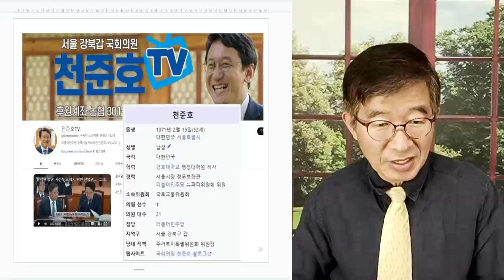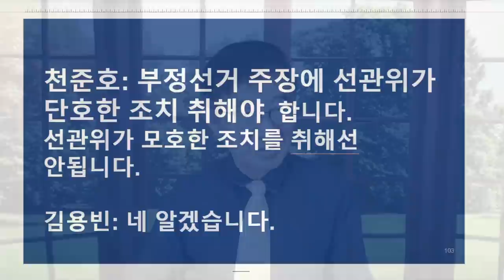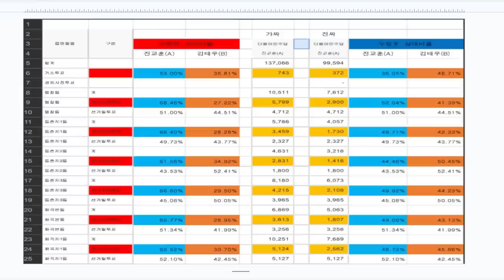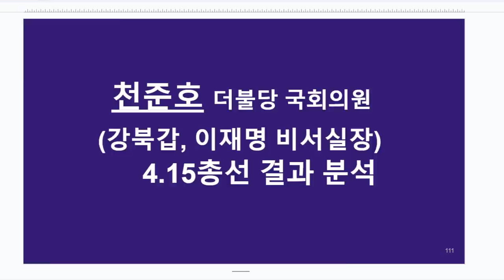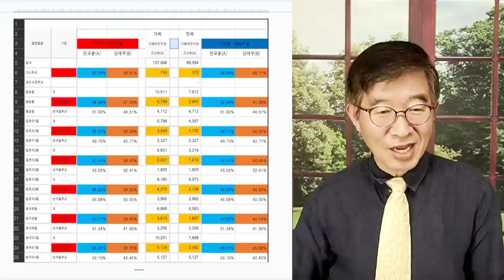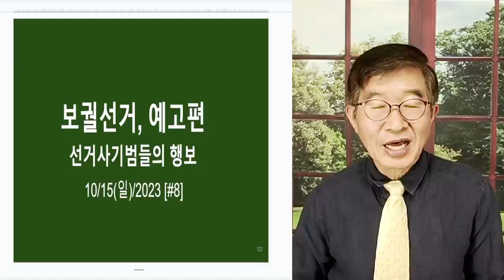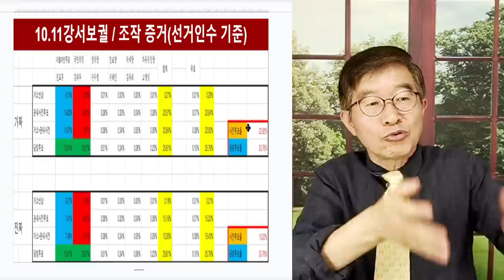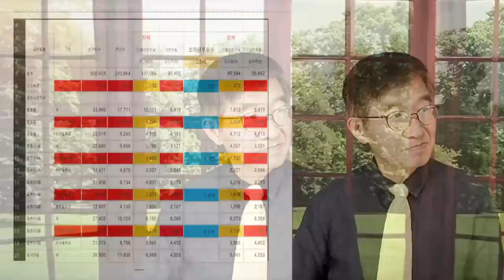"선관위, 공병호 고발하라!" / 천준호(이재명 비서실장), 김용빈(선관위 사무총장) 압박 / 모두 도둑질 하지 않았어요? / 자신있으면 고발이든 뭐든 해 보시길 [공병호TV]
Bitcoin : 3MTW849AkP2ftLeSK2teZHMmzLu7Z83s9U